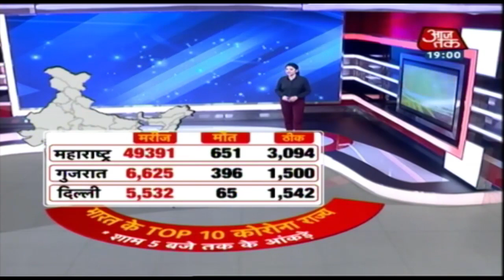देश में कोरोना के मामले 52000 के पार, अब तक हुई 1783 लोगों की मौत